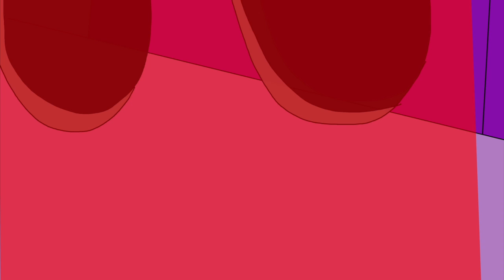The James Show (Season 9:Episode 15)-Haunting Image! Ray's Anger Grows!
James is still battling Ray in the museum, he is trying his hardest to protect his brother and the other children from getting hurt and is succeding. Ray grows more furious, he keeps getting flashes of Trey, the one person who made him feel worthless, the one who looked down on him in their fights, now this kid who he viewed as an insect is now winning the same way Trey would. That angered him, he wanted to win badly but couldn't do anything to James. Will James finally get a win over Ray? Find out now!